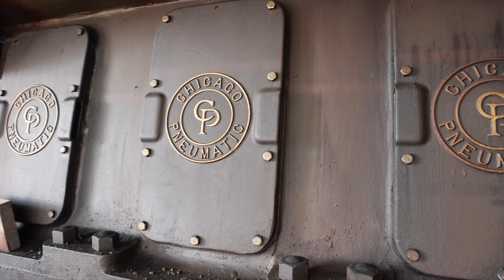Mike Miller | Farmers and Thresherman's Jubilee 2021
MB01UXPTPDB8YHM